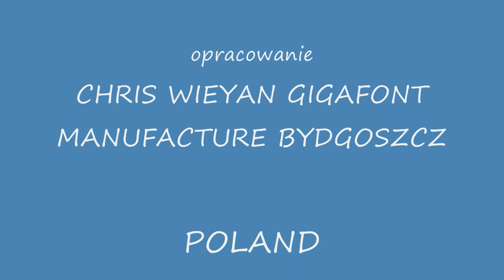ENERGIA RADUNI 2011 ORŁY w BIELKÓWKU